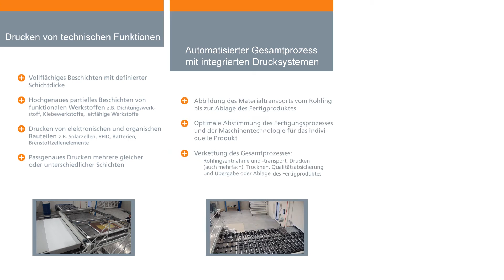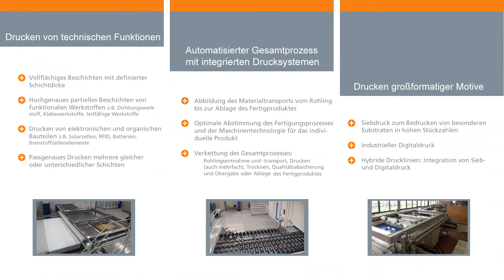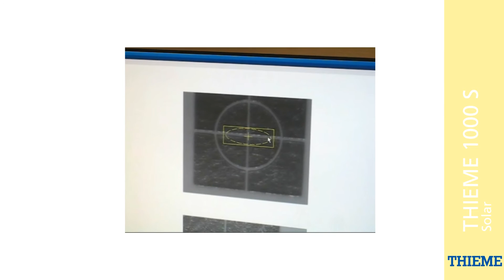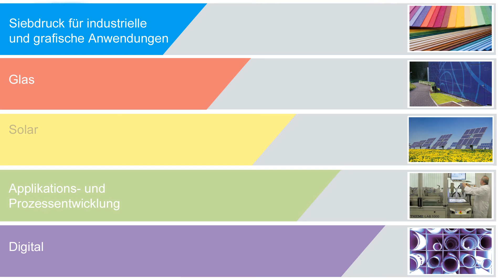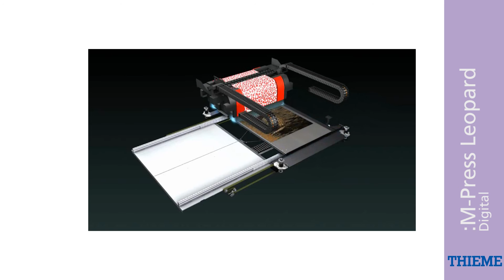THIEME Drucksysteme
Wir machen Druck für Ihre Anwendung

Vom klassischen Grafikdruck über hochspezifische funktionale
Beschichtungen bis hin zur Integration von Druckprozessen in komplexe
Fertigungsverfahren -- bei Thieme erhalten Sie genau das, was Sie für
Ihre Anwendung benötigen.

+ Drucken von technischen Funktionen
+ Automatisierter Gesamtprozess mit integrierten Drucksystemen
+ Drucken großformatiger Motive